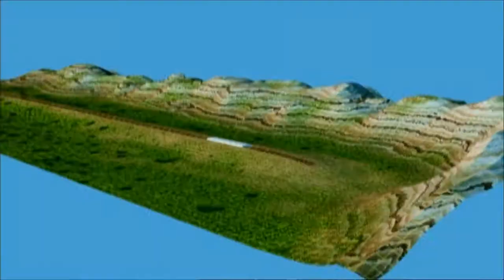Shanghai Noon (2000) - Now Available on DVD Trailer